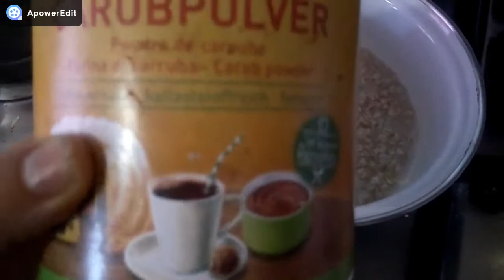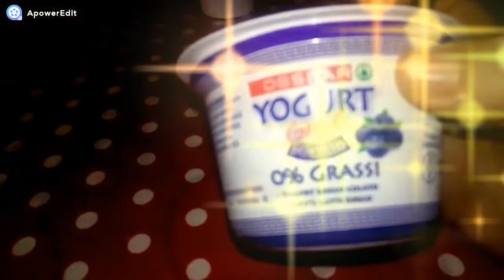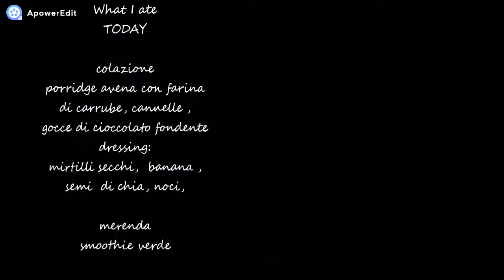what I ate today #2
Buongiorno amici ! Ben ritrovati o benvenuti nel mio canale, io Sono Roberta e vi invito a casa mia a sedevi a tavola con me e vedere cosa ho mangiato oggi nel mese di novembre , mi raccomando se siete nuovi, iscrivetevi al mio canale e non perdetevi assolutamente le mie storie su instagram margotlamu_mammafit